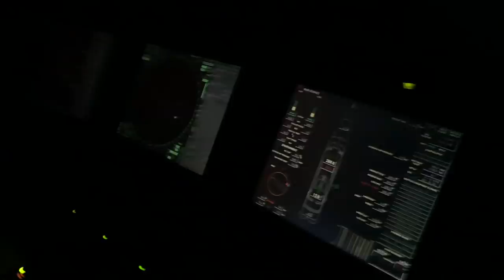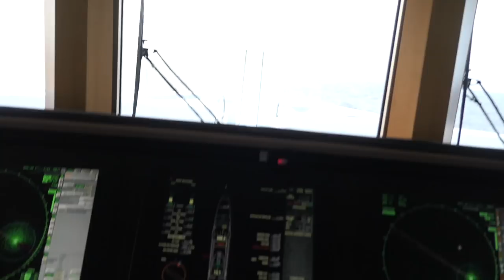Anti Piracy and the Gulf of Aden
The return trip back to the Med takes the boat through the high risk area in-between Somalia and Yemen. We need to take an armed security team for this crossing which keeps things interesting.